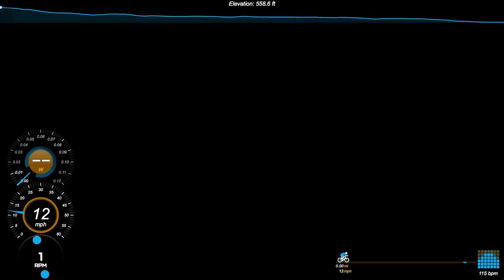20150125 A Sunny Sunday for once!: Alderley, Byley, Knutsford and Ashley with Man Tri